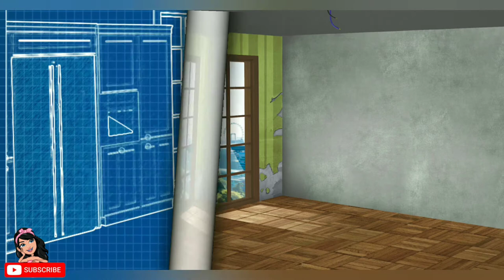Modern City Game | Luxury Kitchen Interior Gameplay - My Home Design